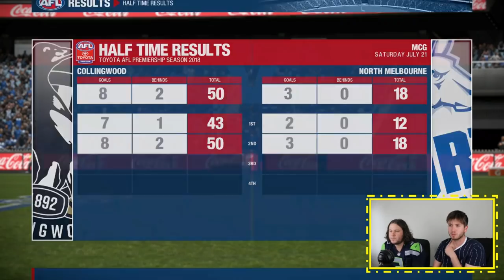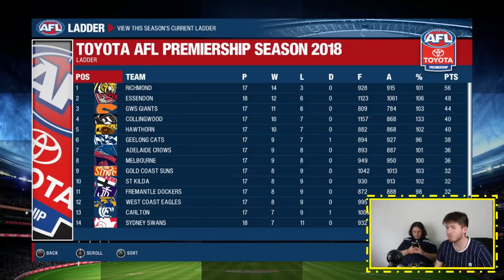JORDAN DE GOEYS 7 GOAL DEMOLITION | AFL EVOLUTION CAREER EPISODE 6